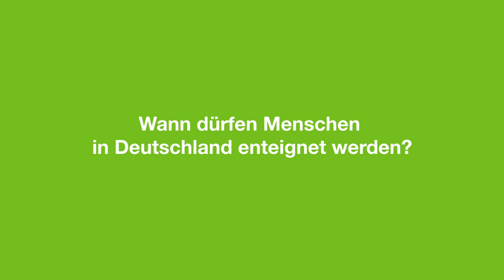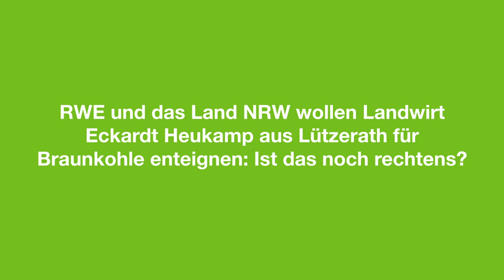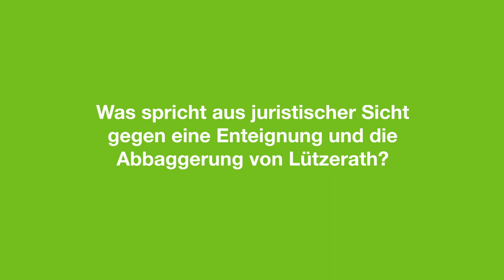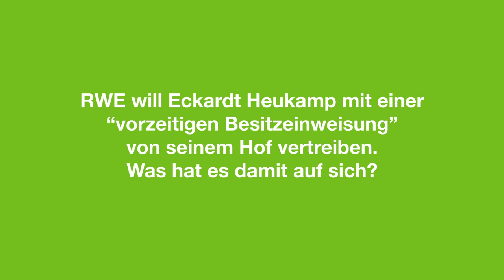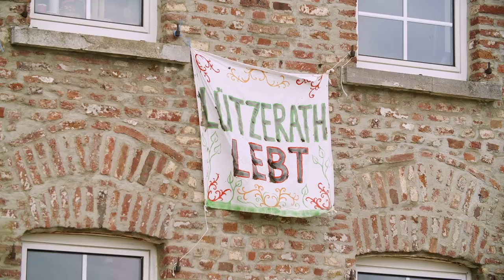Enteignung für Braunkohle? Fragen an Rechtsanwältin Dr. Roda Verheyen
RWE will den Landwirt Eckardt Heukamp für den Klimakiller Braunkohle enteignen und das Dorf Lützerath für den Tagebau Garzweiler abreißen. Doch er wehrt sich juristisch dagegen.

Im Kern der juristischen Auseinandersetzung steht die Frage: Dient Braunkohle überhaupt noch dem Allgemeinwohl? Denn nur dann dürfte man enteignen.

Rechtsanwältin Dr. Roda Verheyen hält eine Enteignung für Braunkohle und die Abbaggerung von Lützerath angesichts der verschärften Klimaschutzziele und des Klima-Beschlusses des Bundesverfassungsgerichts für nicht zulässig. Klimaschutz dient dem Allgemeinwohl, nicht das Verbrennen von klimaschädlicher Braunkohle. Worum es in der juristischen Auseinandersetzung genau geht und wie der aktuelle Stand ist, erklärt Roda Verheyen im Interview.

0:00 Wann dürfen Menschen in Deutschland enteignet werden?
1:07 Auf welcher rechtlichen Grundlage wurden Menschen in Deutschland in der Vergangenheit für Braunkohletagebaue enteignet?
2:10 RWE und das Land NRW wollen Landwirt Eckardt Heukamp aus Lützerath für Braunkohle enteignen: Ist das noch rechtens?
3:10 Was spricht aus juristischer Sicht gegen eine Enteignung und die Abbaggerung von Lützerath?
5:39 RWE will Heukamp mit einer “vorzeitigen Besitzeinweisung” von seinem Hof vertreiben. Was hat es damit auf sich?
6:50 Was sind die nächsten Schritte im Rechtsstreit um Lützerath?

Du willst etwas tun? Unterzeichne unseren Eil-Appell

Komme am Wochenende zur Demo nach Lützerath. Termine